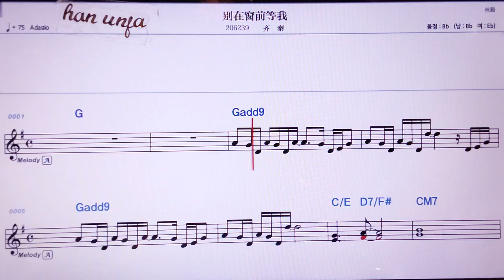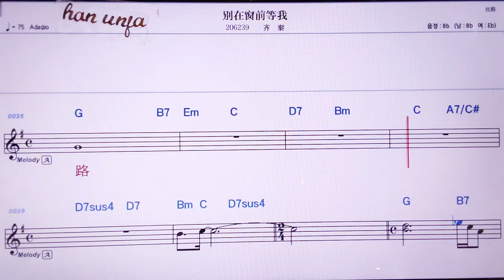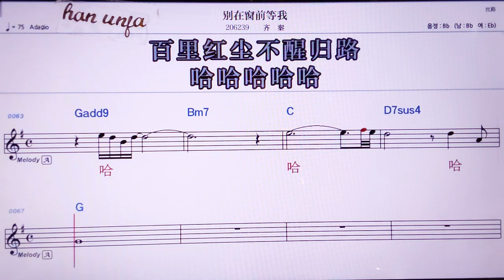💖비에짜이추앙치앤덩워/치친 👍MR,노래방, 악보, 코드,Karaoke With Sheet Music